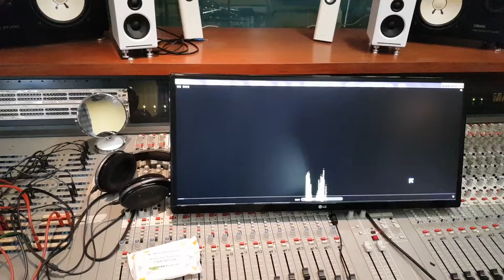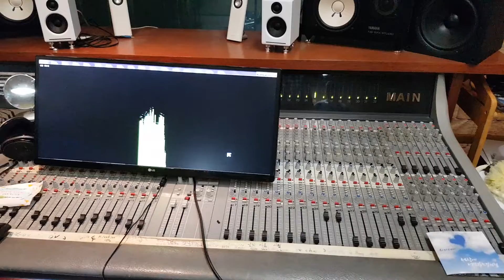닥터봉 3집노래녹음 선물이주는선물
오늘3집앨범.녹음을.마쳤습니다.
현경석.선배님과.희만선배님!
도와주시고.저또한최선을다해서
그대는모르오.
리메이크
선물이주는선물.노래를했습니다.
음원나오면.많은사랑부탁드릴께요!
사랑합니다.